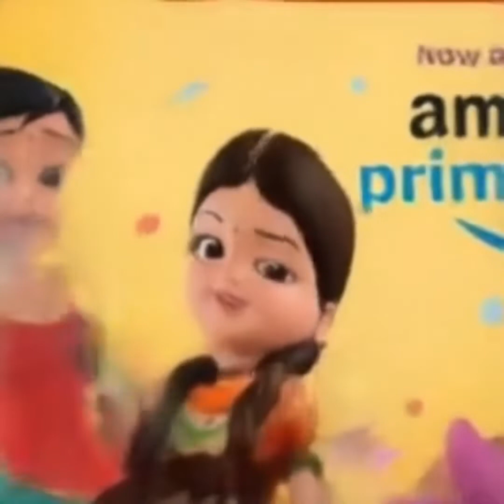Preview 2 infobells deepfake extended